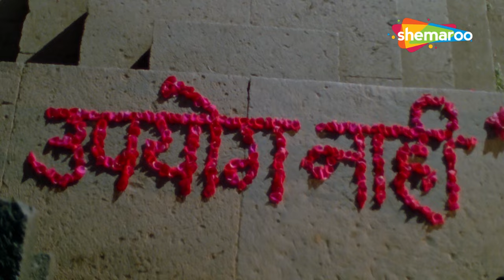Dolya Madhalya Sagarat - Full Song - Paij Lagnachi (1998) - Marathi Old Song - Varsha Usgaonkar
Movie -  Paij Lagnachi
YOR - 1998
Cast - Varsha Usgaonkar, Avinash Narkar, Prateeksha Lonkar
Genre - Romance
Director - Jk Patil
Producer - Jk Patil
Writer - Jk Patil
Music Director - Achyut Thakur

Synopsis - Vaishali tries to tame Pooja, a habitual better. In one such attempt, she challenges Pooja to cure her brother, a person with an intellectual disability, and if she fails, she has to marry him.

🔔 Stay updated!